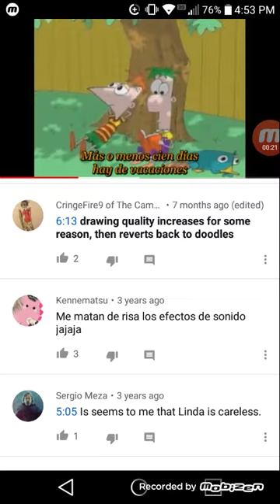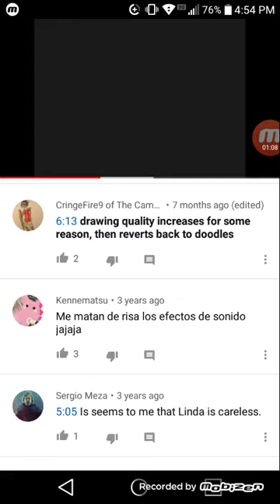Phineas and Ferb - Original Theme (With Spanish Subtitles)